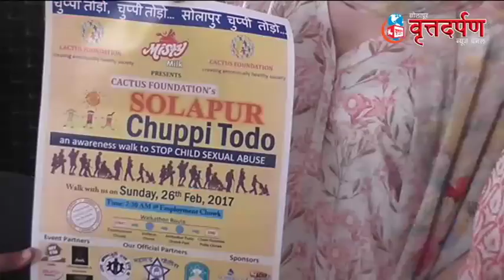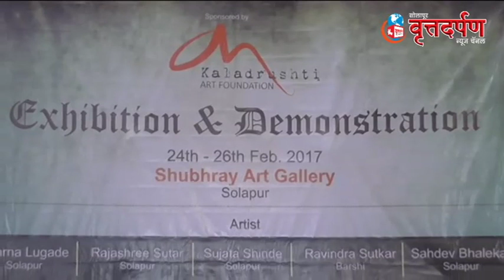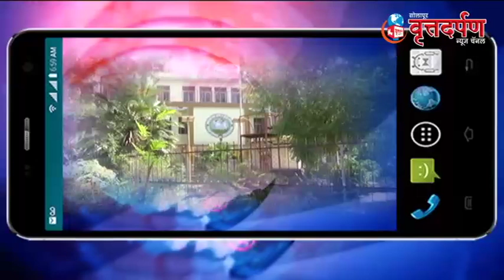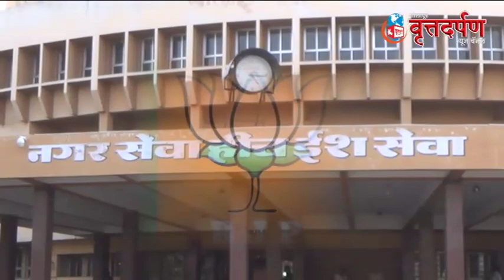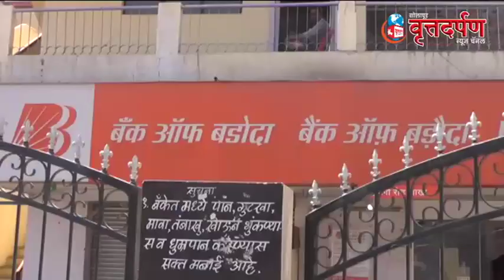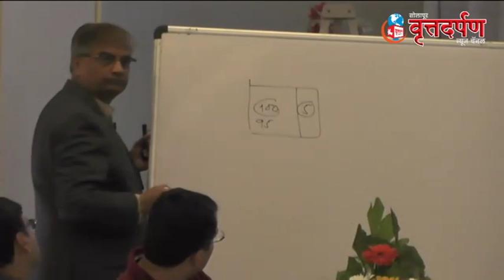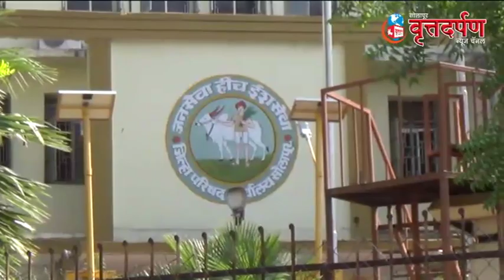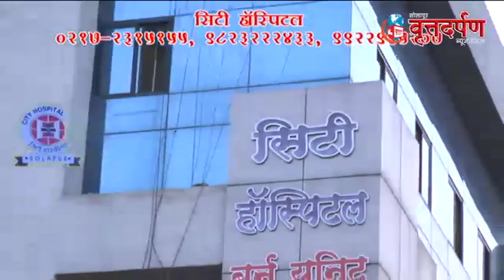25 फेब्रु २०१७ च्या सोलापुरातील संपूर्ण घडामोडी पहा